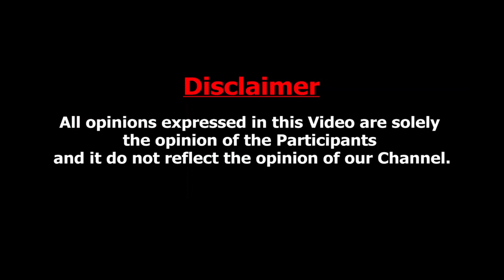அதிமுகவை அழிக்க நினைக்கும் பெரிய புள்ளிகள் : உடைக்கும் Savithiri Kannan | EPS vs OPS | Stalin, Modi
Battling for power within the AIADMK, leaders Edappadi K Palaniswami and O Panneerselvam on Friday expelled each other’s supporters from the party.